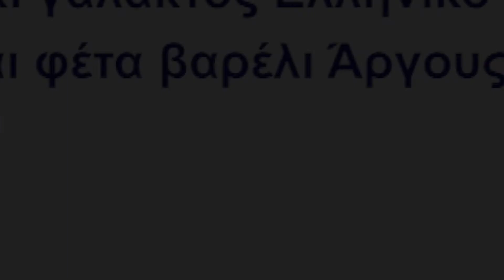Χασαπιό | Κρεοπωλειο Περιστέρι,κρέατα φρέσκα,λουκάνικα,τυριά,μπιφτέκια,αλλαντικά,καλές τιμές